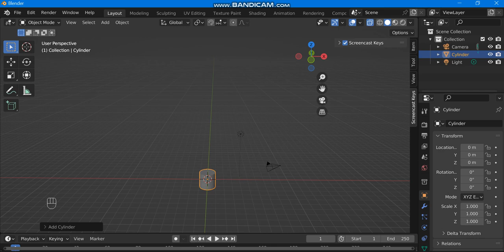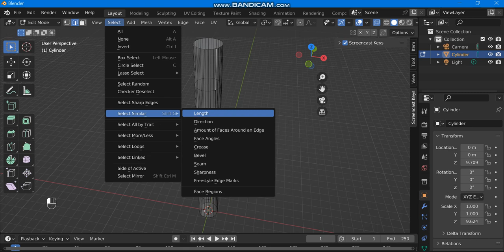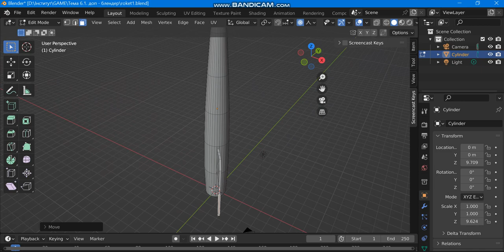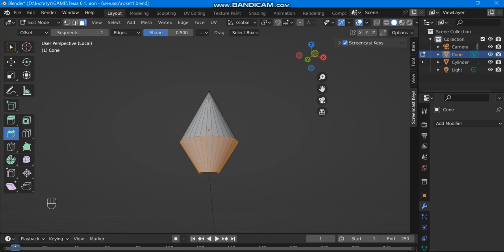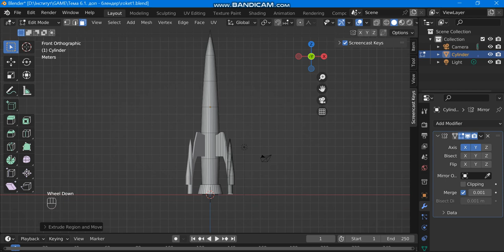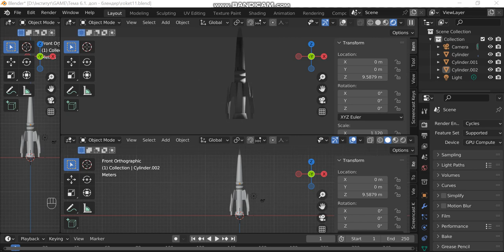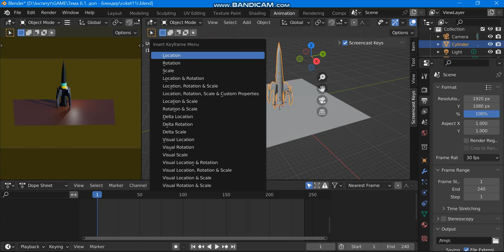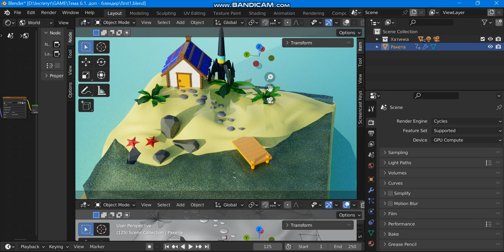Практика 6 - перша 3D модель в Blender ракета+анімація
00:00 -  вставка меша циліндр, використання  G+Z(переміщення) S+Z (масштабування)
03:09 - Режим редагування, використання Loop Cut  - Ctrl+R - розріз обєкта на частини
06:16 - налаштування прозорості Alt+Z
07:00 - вибір - Select - A - вибрати всю модель, Alt+А - відміна вибору
10:00 - Меню Mesh - функція обєднання- Merge-All Centre
11:00 - Scale для виділених вершин
12:30 - Режим редагування, використання Inset Face - I - створення поверхні
13:57 - Режим редагування, використання Extrude Region - E - витягнення поверхні
14:59 - Режим редагування, використання Loop Cut  - Ctrl+R - розріз обєкта на частини
15:56 - Proportional Editing - режим пропорційного редагування
18:30 - Модифікатори - Modifier Prorerties - Mirror - Симетрія
22:30 - Копіювання - Shift+D
24:30 - Робота з окремим обєктом - /
25:20 - Режим редагування, використання Bevel - Ctrl+B - скошення/фаска ребер
27:38 - Обєднання обєктів - Object - Join
34:36 - Зглажування  - Object - Shade Smooth
38:50 - Налаштування параметрів для рендерингу
43:30 - Робота з редактором шейдерів - налаштування World
45:20 - Створення матеріалів для ракети
48:44 - Створення анімації
54:10 - Копіювання  однієї моделі  на сцену іншого проекту до іншої моделі